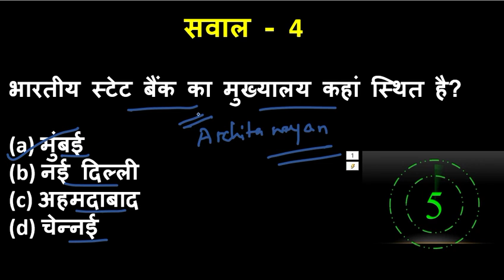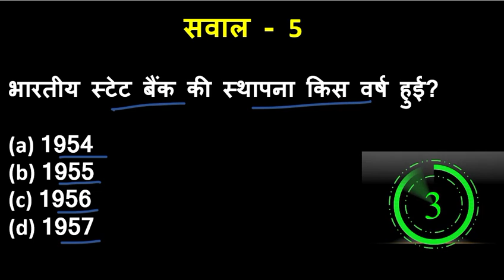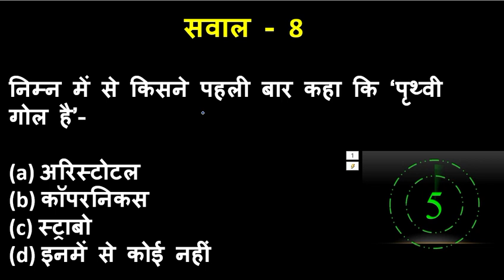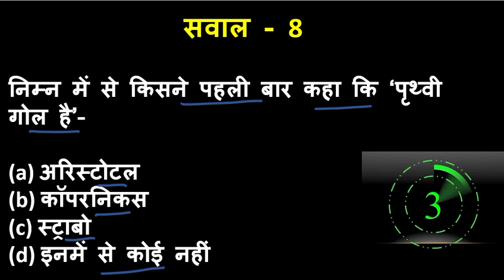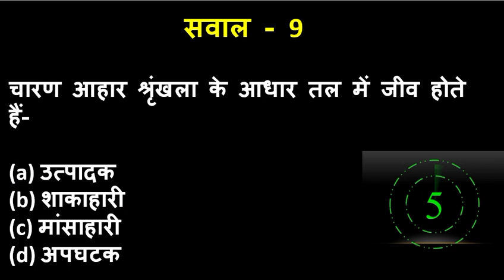Gk, Gk in Hindi, Gk questions and answers, general knowledge questions in hindi ssc railway police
Hi Friends in this video we will discuss about General Knowledge Quiz || GK Questions with Answers for Competitive Exam in Hindi